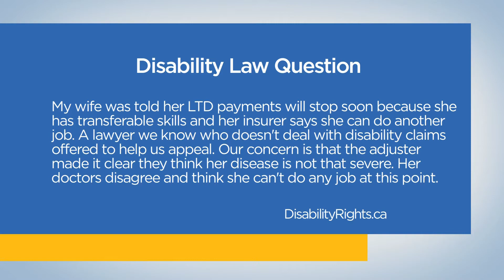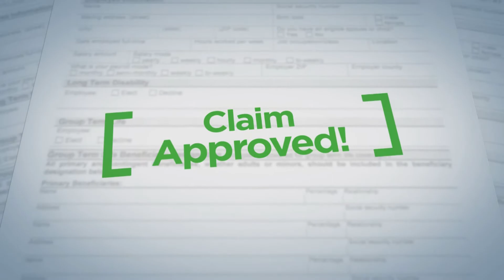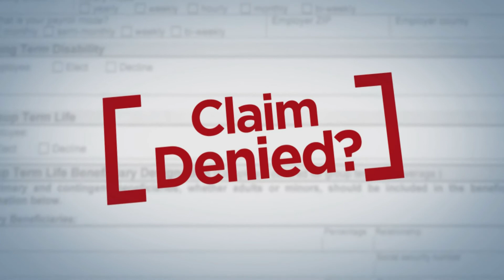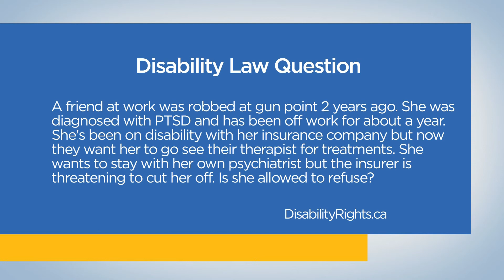Disability Law Show: S2 E8 - 3 Ways to Deal with an Aggressive Disability Adjuster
The Disability Law Show on Global TV with disability lawyers Sivan Tumarkin and James K. Fireman. Discover how to fight back against the insurance company and get what you're owed when your long term disability claim is denied.

►02:28 - The Week That Was:

► 08:10 - Email from - My wife was told that her long-term disability payments will stop in about 2.5 months because a transferrable skills analysis assessment her insurer had her do conclude that she can do some other type of work. We spoke with a friend of ours who is a lawyer, but he doesn’t deal with disability claims. He offered to help us appeal the decision. Our concern is that the adjuster made it clear when he spoke to my wife that the insurance company likely won’t change their mind because they think that her disease is not that severe. Her doctors disagree and think that she can’t do any job at this point. What do you suggest?

►014:10 - 3 Ways to Deal with an Aggressive or Bullying Disability Adjuster
- 14:20 - Ask for the manager and request a different case manager for your claim.
- 17:17 - Confirm your request in writing and ask for all of your previous correspondence with the insurer.
- 19:40 - Tell your doctors how the adjuster’s aggressive or bullying behavior is impacting you and make sure they record it in their notes.

► 23:35 - - A friend of mine at work was robbed at gunpoint and assaulted 2 years ago. She was diagnosed with post-traumatic stress disorder and has been off and on work until she finally had a breakdown and was hospitalized about a year ago. She’s been on disability with her insurance company and now they want her to go see their therapist for treatments. She is very afraid to do that. She sees a psychiatrist regularly that she is very comfortable with and her concern is that switching psychiatrists could make her condition worse. She expressed this concern to her insurance adjuster but they insist that if she wants to continue getting paid she has to go to their psychiatrist. Is she allowed to refuse?

• Before you call a lawyer, use PocketEmploymentLawyer.ca to find out if you might have a case

• Denied Long Term Disability? We Can Help. Discover your rights when your Long Term Disability Claim is denied.